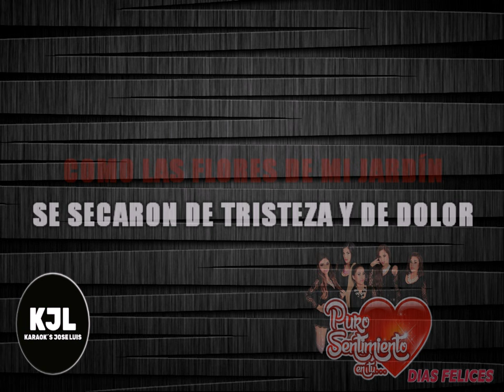KARAOKE PURO SENTIMIENTO - DIAS FELICES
KARAOKE PURO SENTIMIENTO - DÍAS FELICES
HECHO POR MI

ESPERO QUE LES GUSTE LOS KARAOKES, POCO A POCO ESTARE SUBIENDO MAS.